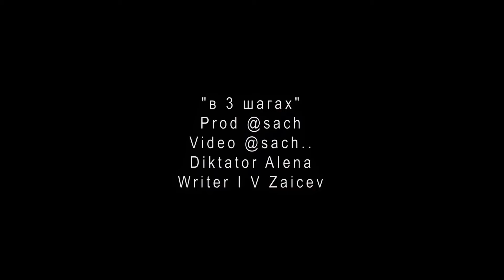"В 3 ШАГАХ" Витебский вокзал.